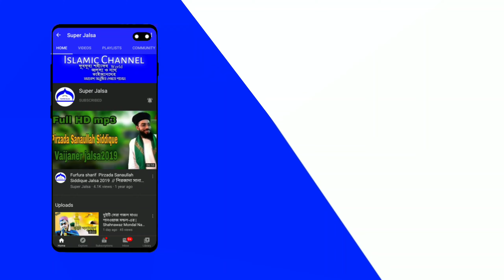বড় পীর আব্দুল কাদের জিলানী হুজুরের,অজানা ঘটনা┇ পীরজাদা সানাউল্লাহ সিদ্দিকী┇Sanaullah Siddique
বড় পীর আব্দুল কাদের জিলানী হুজুরের,অজানা  ঘটনা┇ পীরজাদা সানাউল্লাহ সিদ্দিকী┇Sanaullah Siddique Bangla Waz. Sanaullah Siddique
ওয়াজটি ভালো লাগলে অবশ্যই একটি লাইক করুন
আপনাদের মতামত অবশ্যই কমেন্ট করে জানান
ভিডিওটি অপর মুসলিম ভাইয়ের কাছে শেয়ার করে দিন
আপনি যদি আমাদের চ্যানেলে ওয়াজ, গজল, নাত ছাড়তে চান তাহলে যোগাযোগ করুন এই নাম্বারে 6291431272